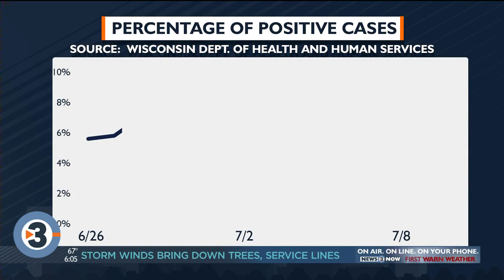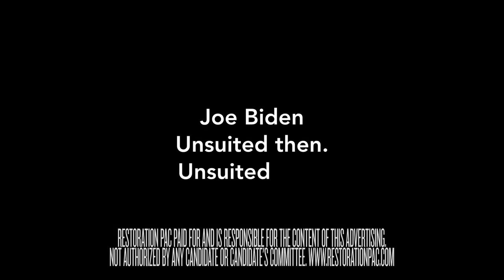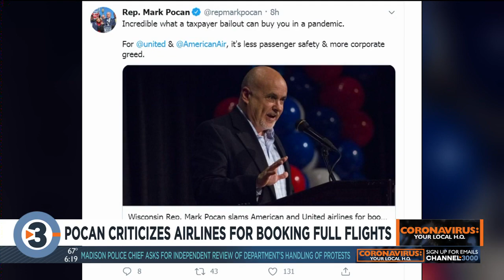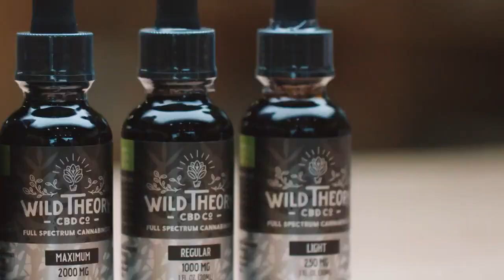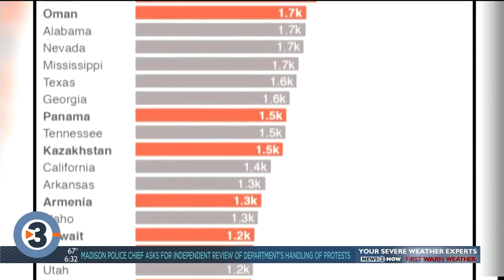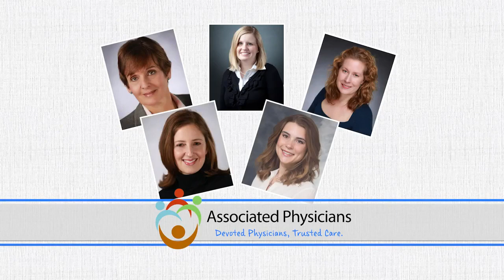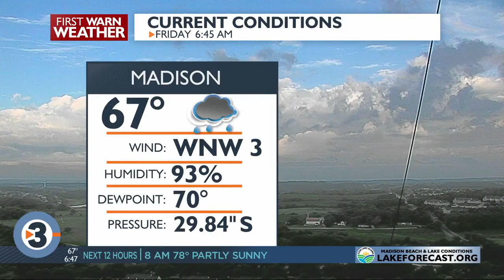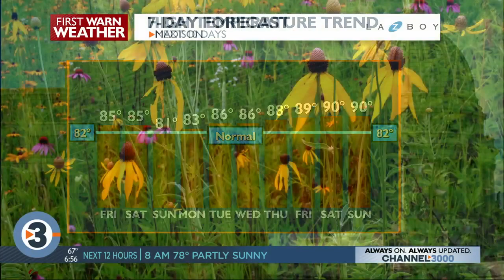News 3 Now This Morning: July 10, 2020